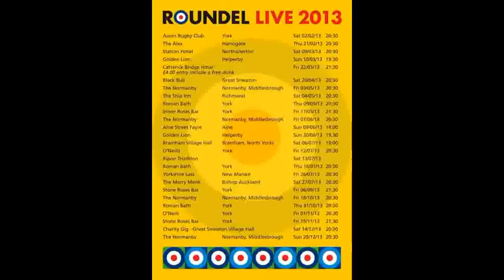All Day and All of The Night